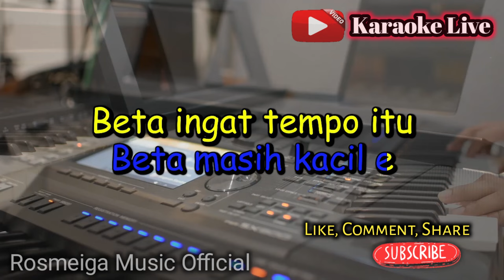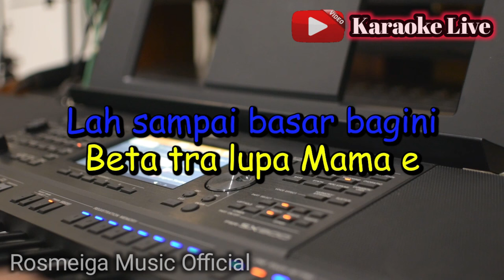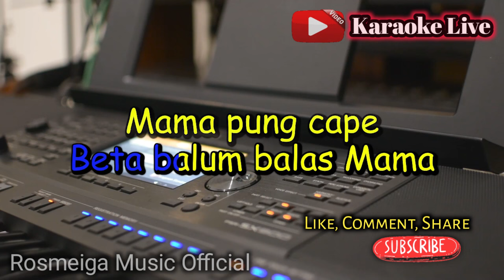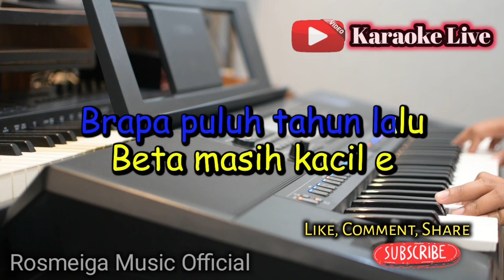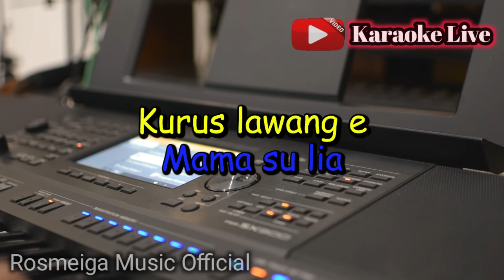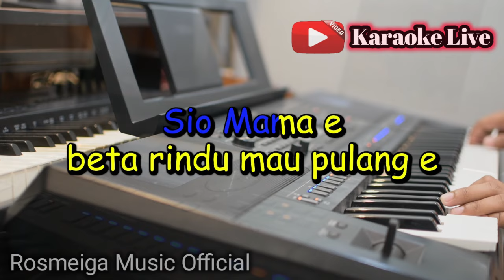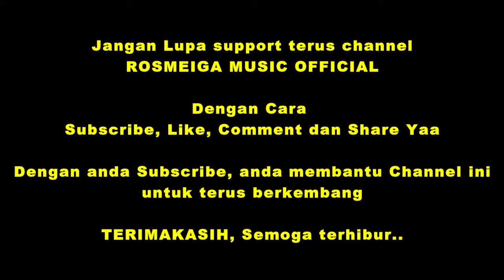SIO MAMA - KARAOKE || NADA WANITA CEWEK || Lagu Ambon || Irama Ballad 4/4 || Live Keyboard